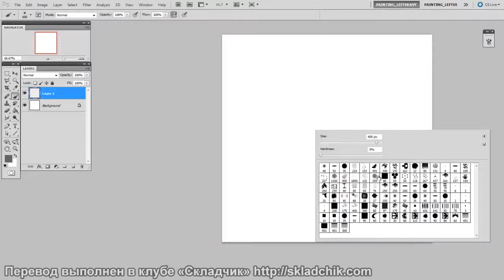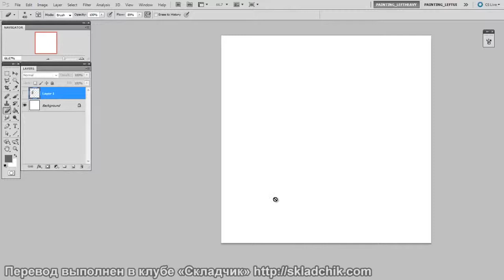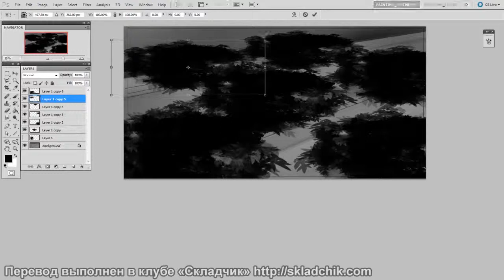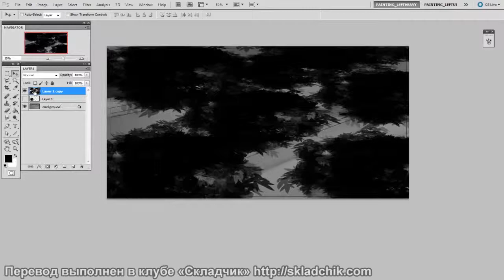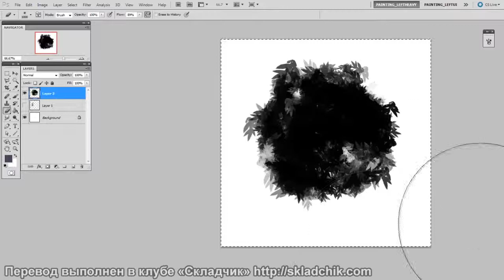65 Примеры использования пользовательских кистей часть 1